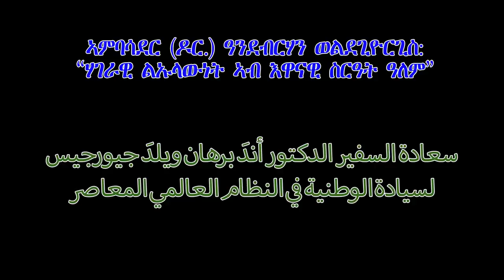Video 11: Panel 3/Part 1 - Discussion - Sinit Symposium 2023 - Dallas, Texas, USA#Eritrea#Ethiopia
Symposium 2023 Theme: “Coalition Building under the Principles of National Sovereignty based on Eritrean Nationhood (ኡማውነት)”

بِناء التحالف على أساس السيادة الوطنية ومفهوم الأُمة الإرترية

ምህናጽ ልፍንቲ ኣብ ክሊ መትከላት ልዑላውነትን ኡማውነትን ኤሪትራ

Panel 3  CENTRAL TOPIC:
“Transforming Eritrean Nationhood into Eritrean National Sovereignty”
تحويل الأمة الإريترية إلى سيادة وطنية إريترية
“ኤርትራዊ ኡማውነት ናብ ኤርትራዊ ሃገራዊ ልኡላውነት ምቕያር”

Keynote Speaker:
Dr./Amb. Andebrhan Weldegiorgis
Topic:
“National Sovereignty in the Contemporary World Order”

ኣምባሳደር (ዶር.) ዓንደብርሃን ወልደጊዮርጊስ:
“ሃገራዊ ልኡላውነት ኣብ እዋናዊ ስርዓት ዓለም”

سعادة السفير الدكتور أندَ برهان ويلدَ جيورجيس
السيادة الوطنية في النظام العالمي المعاصر””